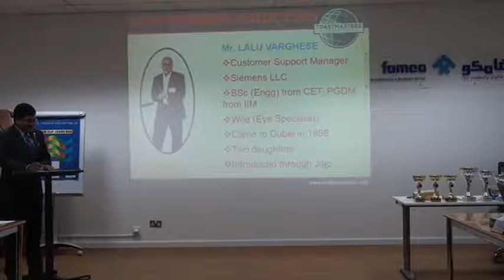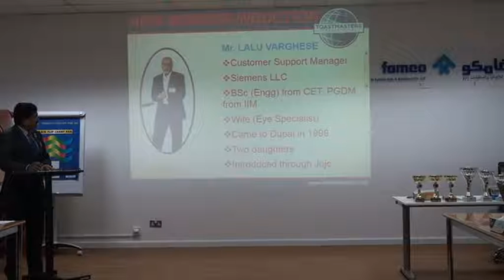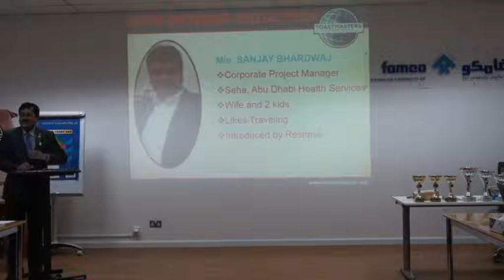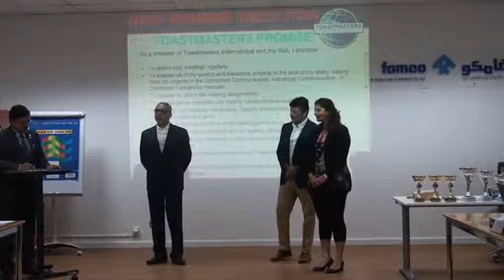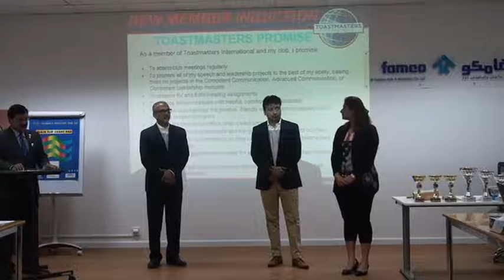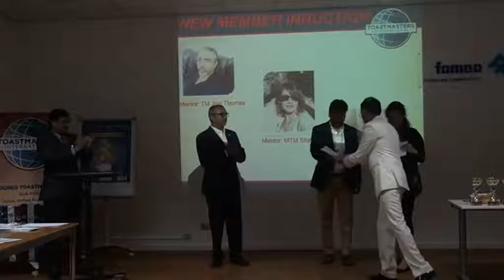Dunes Toastmasters Meeting#230 New members induction TM Karthik